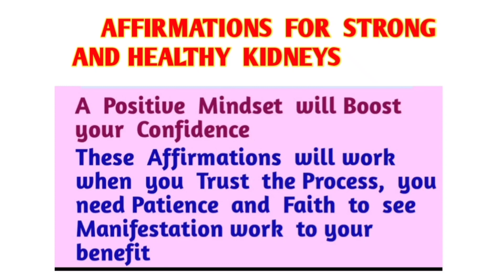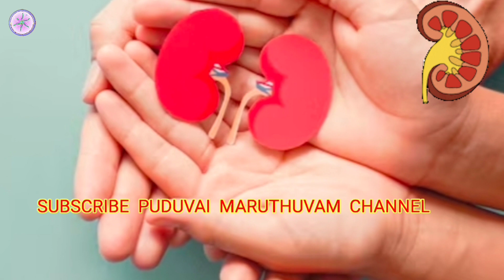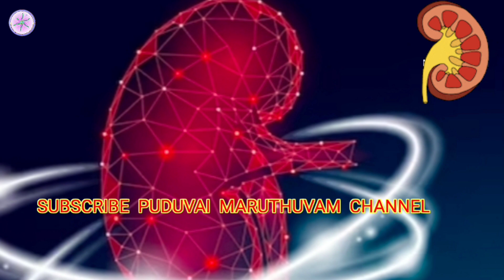Affirmations for Strong and healthy Kidneys / Law of Attraction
Voice Credit:
SINTHUJA KALANITHY

This channel does not promote or encourage any illegal activities. All contents provided by this channel are for GENERAL AND EDUCATIONAL PURPOSE.